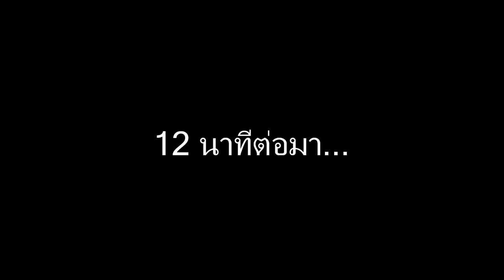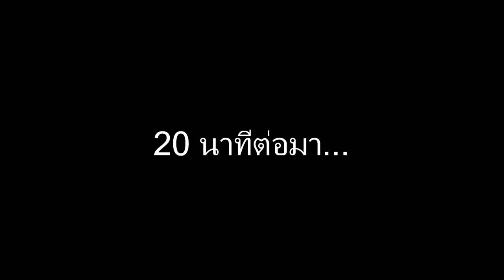Kantai Collection #4: ลงStage 1-5 เจอเรือดำน้ำเต็มไปหมด! [Thai Commentary]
ขออภัยล่วงหน้าที่ไม่ได้ลงคลิปนานนะครับ เผอิญ อินเตอร์เน็ตเดี้ยง
ในคราวนี้เรามาลงด่าน Extra Operation 1-5 ที่เขาให้ทะลวงเกจบอส
4รอบ จนแหก ถึงจะได้เหรียญ สะสม ไปแลกแปลน อย่างกะ เซเว่นเลย ถุ้ย